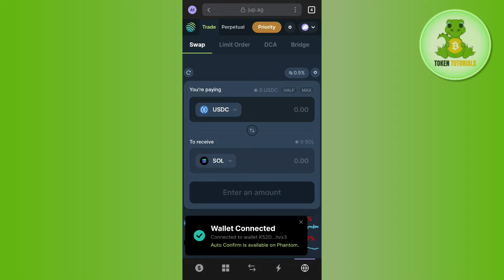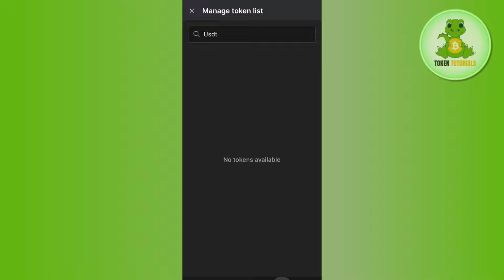How to Add USDT to Phantom Wallet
Welcome to Token Tutorials! In each video, I will show you How to Add USDT to Phantom Wallet.